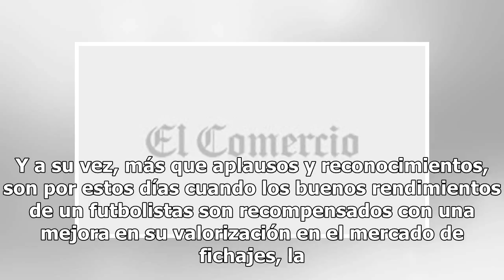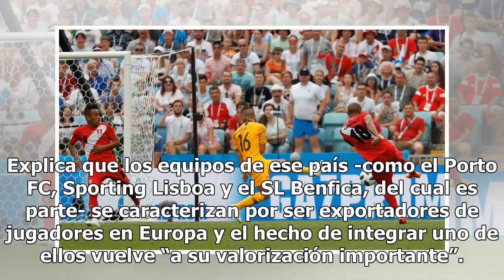André Carrillo: ¿Cuánto variará la cotización del jugador? Mexico 24-horas